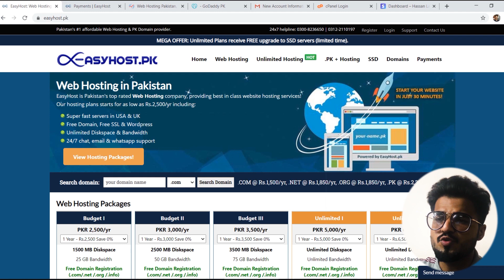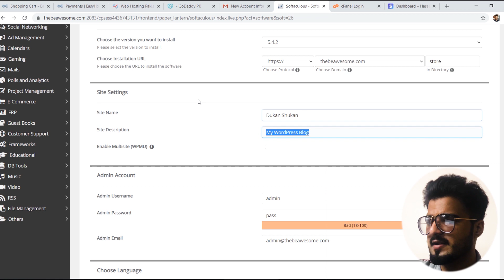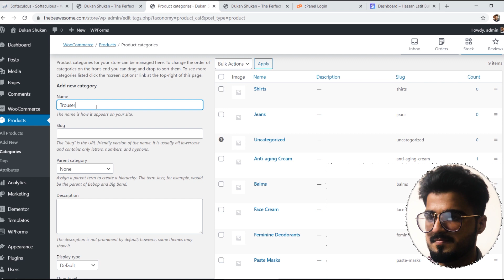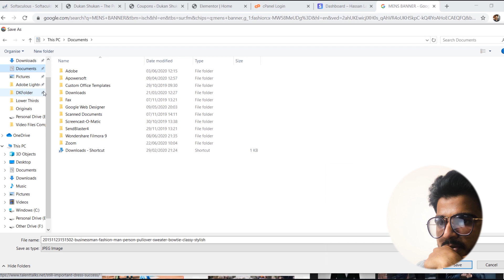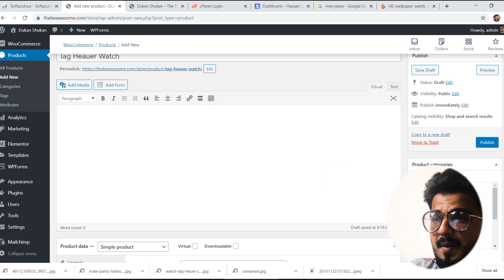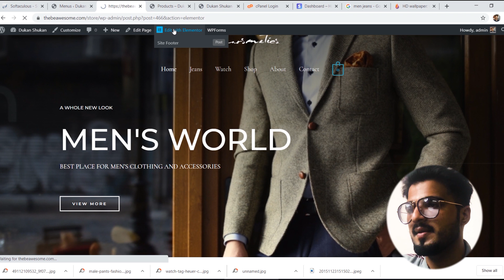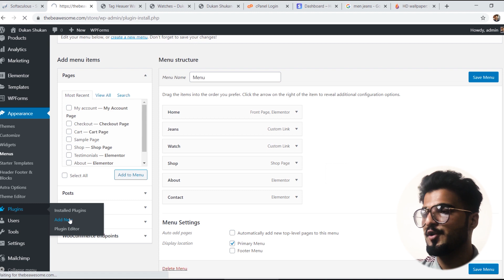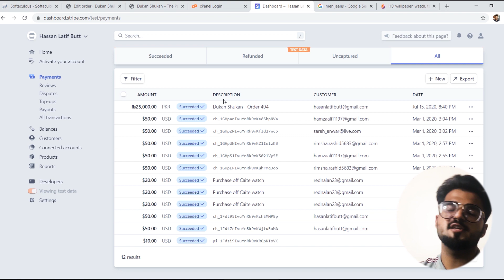How To Make an eCommerce Website with WordPress 2020 - Online Store - Step By Step - Beginner Guide🔥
In this video, I'm, gonna teach you how to create an eCommerce website step by step and integrate it with payment gateways

Recommended Video:
How To Make A Blog and Start Earning: